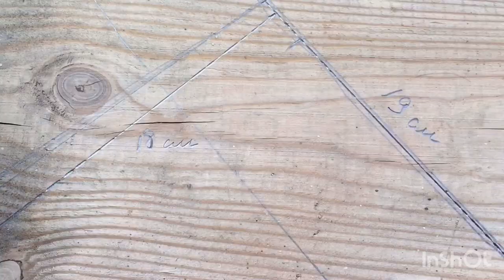Из двух досок, которые много лет валяются на балконе делаю лесенку-ступеньку.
Весь процесс изготовление маленькой балконной лесенки своими руками.